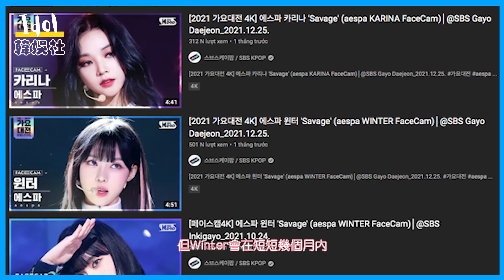Aespa是時候換C位了！？？核心成員Karina和Winter究竟誰更紅？？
Aespa的內戰：Karina已過時，Winter要「上位」，是時候換C位了！？？